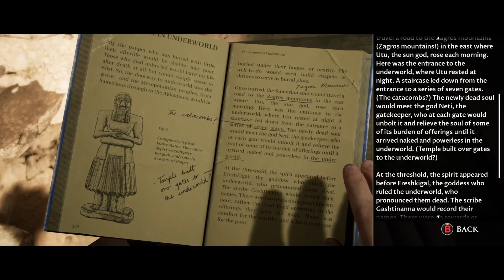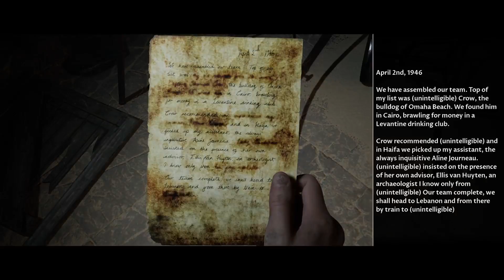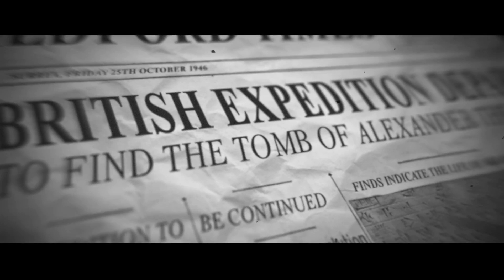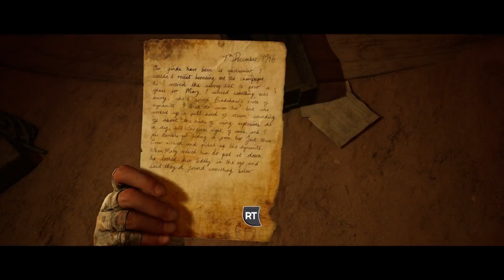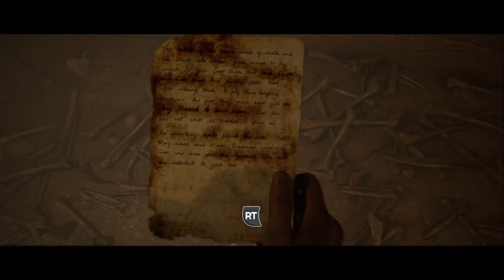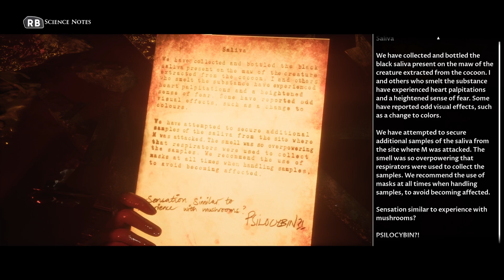House of Ashes - Part 2 (No commentary)